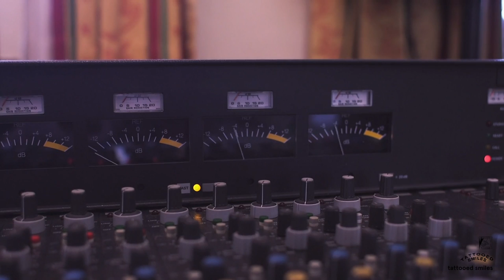Built to Last - The Making Of Tattooed Smiles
Tattooed Smiles is the fifth studio album of the Belgian Blues/Garage rock duo Black Box Revelation. Watch how they made their latest album in this documentary made by Jan's brother - Tim Paternoster.

Artwork & graphics by Milk and Cookies.